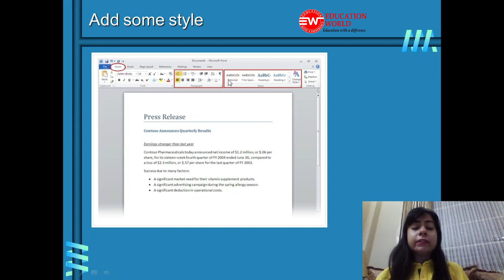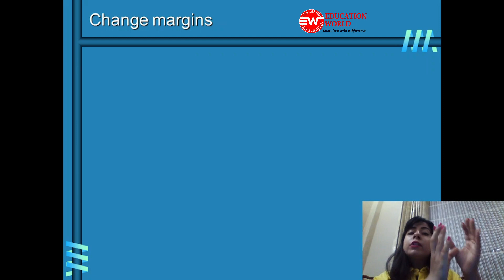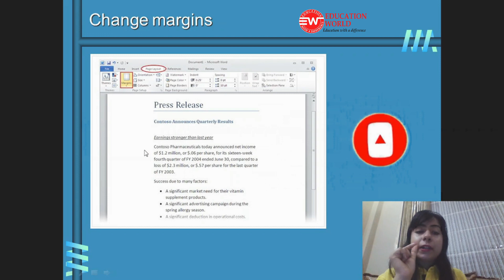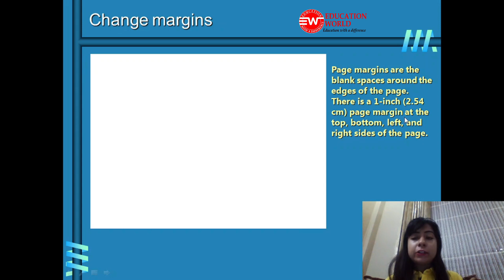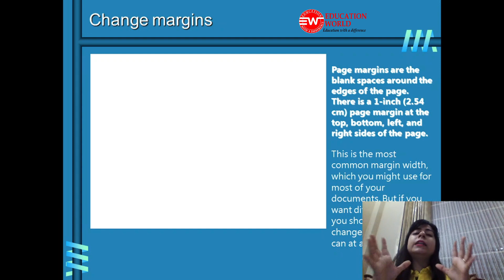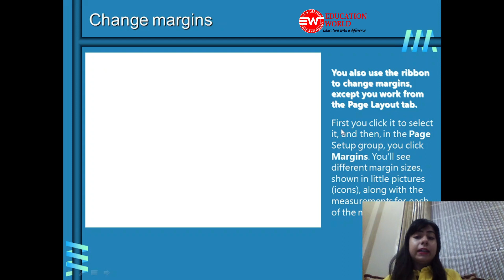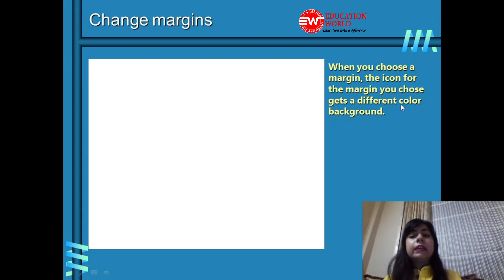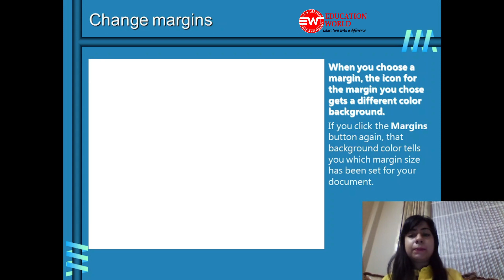Computer Questions for Punjab Govt Exam 2021 | Punjab Police, Jail Warden, Head Constable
Education World has announced Free Online Coaching for Punjab Police Constable Recruitment  Exam 2021. All the aspirants are invited to join Free Online Coaching for Punjab Police  Exam 2021. The Online Free Coaching for Punjab Police Constable Exam will be provided by highly qualified and experienced Subject Experts. Education World has many selections to its credit.